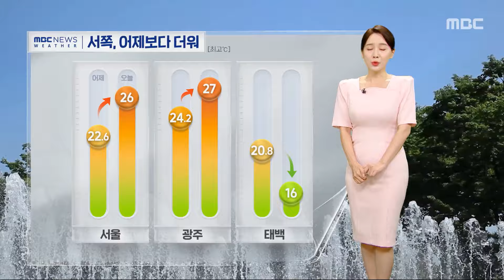[날씨] 서쪽, 어제보다 더워‥일부 지역 비 조금 (2024.05.28/12MBC뉴스)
전국에 쾌청한 하늘이 드러나 있습니다.

지금 보시는 건 제주의 모습인데요.

파란 하늘이 펼쳐져 있고요.

빨간 등대에 잔잔한 바다까지 한 폭의 그림을 보는 것 같습니다.

오늘 서쪽 지방은 더 더워지겠습니다.

낮 기온이 서울이 26도 광주 27도로 어제보다 2도에서 4도가량 높겠습니다.

반면 영동과 경상도 동해안은 동풍이 불어 들면서 낮에도 태백이 16도 안팎에 머물 것으로 보입니다.

동쪽과 호남 해안을 중심으로는 바람이 강하게 불겠습니다.

특히 경상도 동해안에는 강풍주의보가 내려진 가운데 시속 70km가 넘는 돌풍이 부는 곳도 있겠습니다.

오늘 전국이 대체로 맑겠는데요.

영동과 경북 북부 동해안에는 비가 조금 내리겠고요.

전남과 경남 일부에서는 소나기가 오는 곳이 있겠습니다.

낮 기온은 서울 26도, 전주 26도, 대구 25도까지 오르겠고요.

주말에는 강원도에서 비가 내릴 전망입니다.